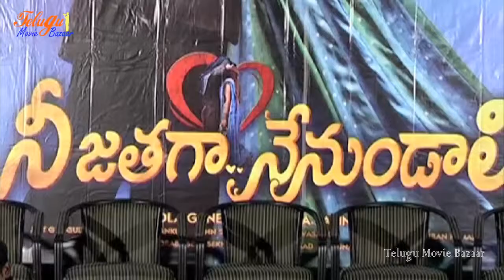Nee Jathaga Nenundali || Platinum Disc Function - Sachin Joshi